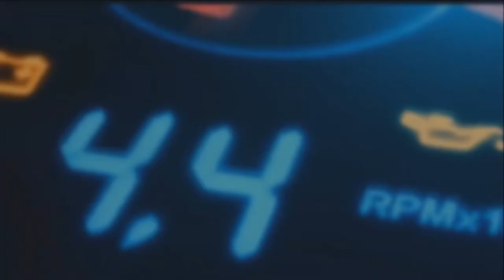HUGE CAR MEET IN VALDOSTA GEORIGA 2018